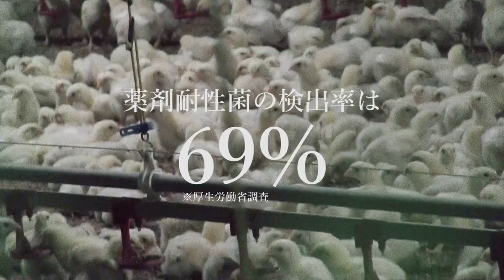日経新聞も報じたヤバイ実態。国産鶏肉の69％からESBL薬剤耐性菌検出。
国内の鶏肉の69％から基質特異性拡張型βラクタマーゼ産生菌という、多くの抗生物質が効かない菌が検出されています。
このような強い菌による死亡者数は、2050年にはガンの死亡者数を上回るのです。
動物を不自然な状態で飼育し続けてきたツケ。
畜産物の大幅な削減、そしてアニマルウェルフェアに配慮した飼育への転換は、急務です。

薬剤耐性菌は環境中や院内感染などにより広がるため、たとえあなたがヴィーガンでも逃れられません。
個人が食べない選択をしたとしても、動物を救わない限り、終わりではありません。
薬剤耐性菌の検出の高さについて
鶏を犠牲にしないライフスタイルは